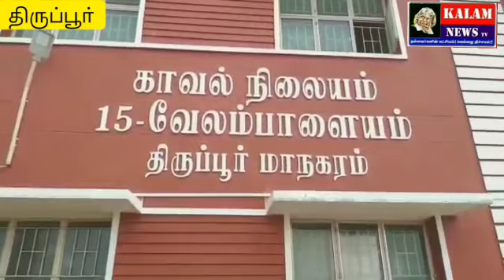KALAM NEWS கணவர் கொலை மிரட்டல் விடுவதாக காவல் துறை இன்ஸ்பெக்டர் மனைவி திருப்பூர் மாநகர காவல் ஆணையர்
KALAM NEWS
கணவர் கொலை மிரட்டல் விடுவதாக காவல் துறை இன்ஸ்பெக்டர் மனைவி திருப்பூர் மாநகர காவல் ஆணையர் அலுவலகத்தில் புகார் அளித்ததால் பரபரப்பு.